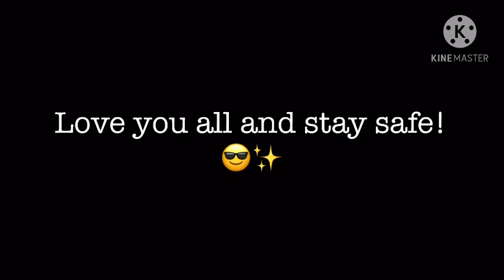Prom Dress//Unwanted GCMV Series//Finale Episode//Episode 6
I have to rewrite this whole description again :/

Hello fellow viewers! I hope you enjoyed the series if you’ve watched all the way through, if this is the only one of them you’ve watched, you probably won’t/didn’t understand the backstory but i hope you enjoyed it nethertheless 😂 I really enjoyed making this series and hope to make another series in the future :)

C.N: Hi, i got no sleep last night cus i found this author on Wattpad:

and i’ve been reading all they’re fanfics, I absolutely love their writing style and the story plots, meaning i only got 5 hours of sleep last night 🥲 if my family read this desc i am dead 😂

Hi! My name is Itz_Sako! I am currently uploading whenever I feel like it, but i try and upload at least once every two weeks! I mainly upload Gcmv’s but i do upload the odd Glmm every now and then and sometimes other things unrelated to Gacha. If you have any recommendations for videos, comment them down below and if I do end up making it, I will tag your YouTube account in the description and I will mention you in the video! I hope you enjoy/enjoyed the video and have a great day! ❤️